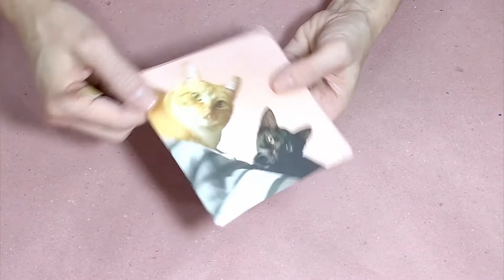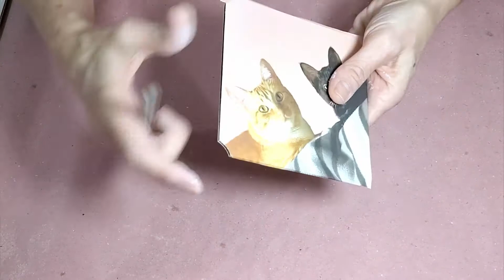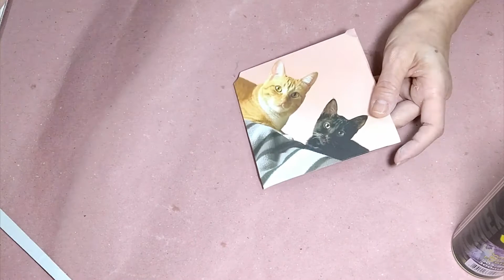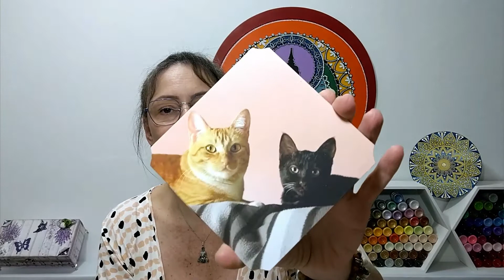Decoupage com Papel A4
Quero mostrar para vocês como coloco a impressão personalizada do pet no centro de uma mandala. Muito simples,  o método de Decoupage, consiste em você cobrir uma superfície com desenho,  folha impressa,  papéis próprios para essa técnica, recortes de revistas, tecidos... trazendo um aspecto delicado e único para a peça. Bora lá assistir esse vídeo. 🎨🖌️🎨🖌️

MATERIAIS:

Placa em MDF  14x14
Desenho impresso em impressora jato de tinta
Tinta acrílica fosca branca - 519
Cola multicolagem acrilex
Picél reto cerda mole - nº16
Folha plástica (para proteção da folha impressa)
Verniz spray acrilex (fosco ou brilhante)
Verniz vitral acrilex

NAMASTÊ!🙏🌸💗